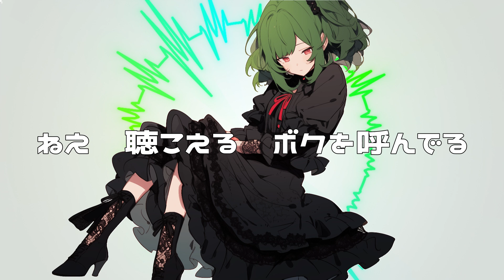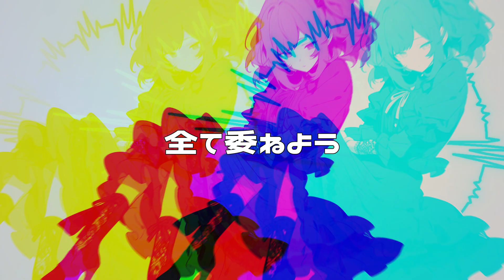【Synthesizer V AI】START / レフティーモンスターP covered by GUMI (Megpoid・メグッポイド)【COVER】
■illustration
meru